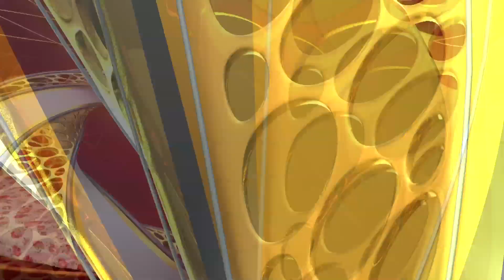Sevanthi - Promo | 16th July 19 | Udaya TV Serials